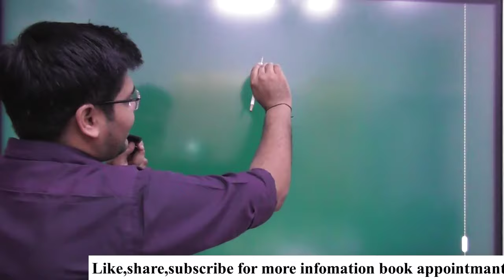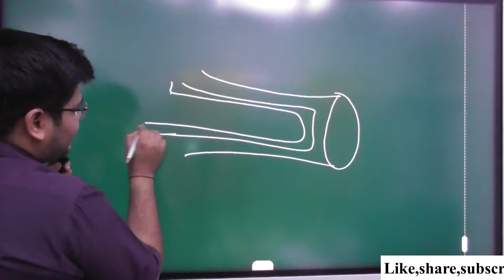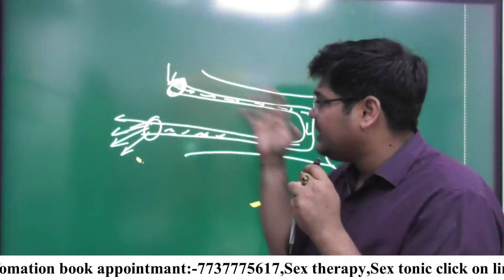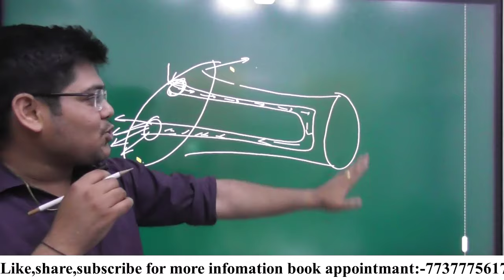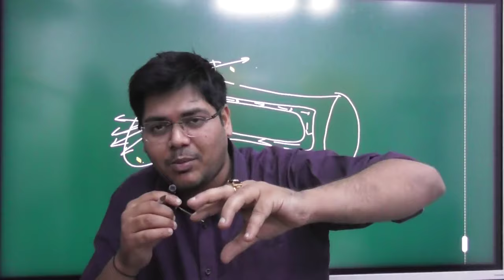लिंग की समस्या के लिए Penis Doppler की जांच कब करवाई जाती है by drkanhaiya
You May bus some good sex essentials from Amazon website(link below)